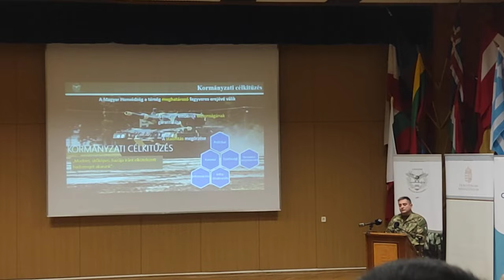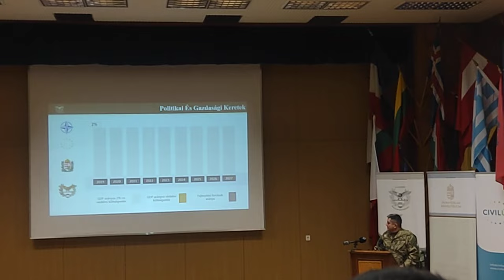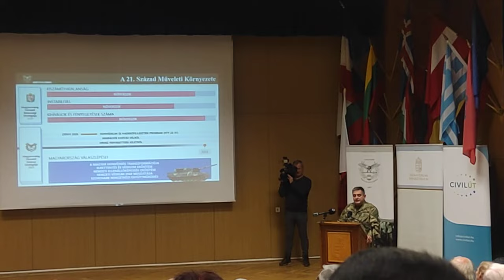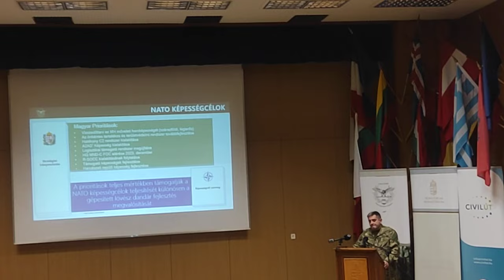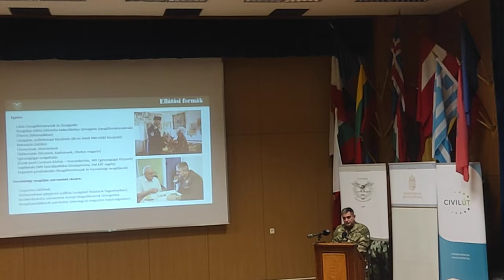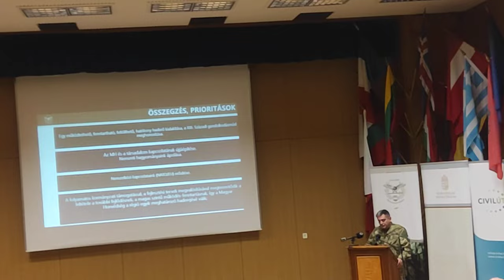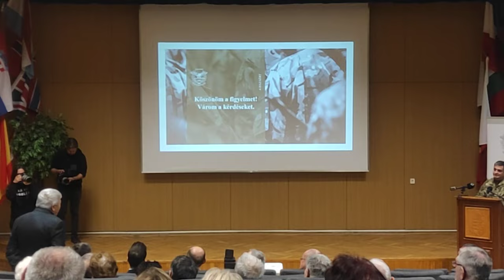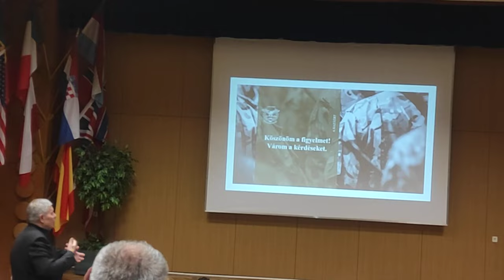Böröndi Gábor Debrecenben